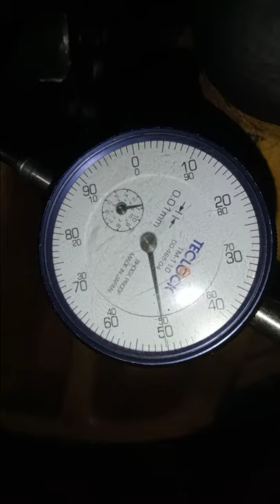Meusurement End play bevel gear OHT Cat 777D#shorts